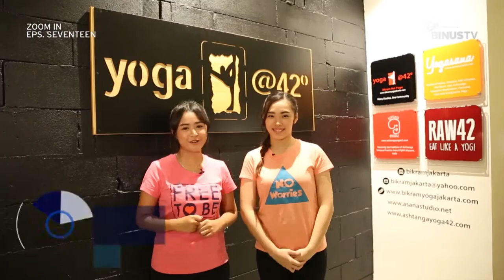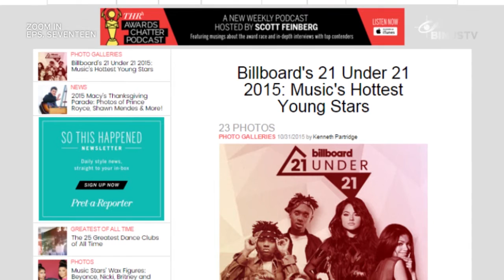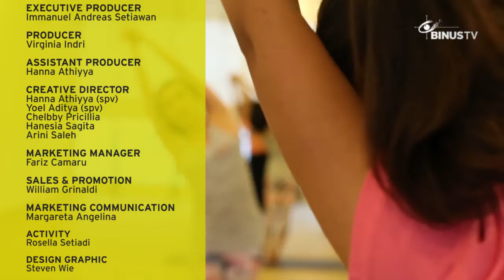ZOOM IN - Seventeen (at Bikram Yoga @42 Jakarta)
MUSIC
Celeb Crush of The Week: Seventeen
Fakta tentang Boyband K-Pop Seventeen yang Wajib Kita Tahu
01:21

Best Moments in Grammy Awards 2016
05:57

MOVIES
Prisia Nasution Coba Tampil Unik Demi Comic 8: Casino Kings Part 2
10:53

Chicco Jerikho Melanglang Buana ke Berbagai Festival Film
13:58

LIFESTYLE
"My Celeb Dream Girl" ala Luke "5SOS, Kai "EXO, dan Teza Sumendra
17:14

Jomblo Ganteng Park Bo Gum Ungkap Sosok Wanita Ideal
21:26